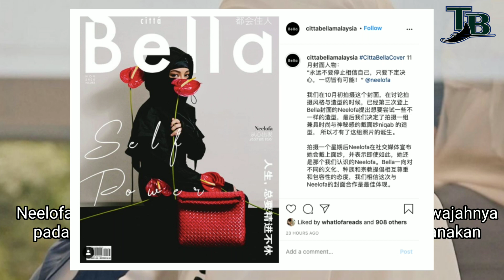Rupanya Sebelum Berniqab, Neelofa Artis Pertama Yang Tutup Berlitup Di Cina. Ini Yang Dilakukannya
Rupanya Sebelum Berniqab, Neelofa
Artis Pertama Yang Tutup Berlitup Di Cina. Ini Yang Dilakukannya ..

Siapa sangka walaupun sudah mengenakan niqab, pelakon dan pengacara terkenal, Neelofa menjadi artis pertama yang tutup berlitup muncul sebagai penghias muka depan majalah berbahasa Cina, Citta Bella bagi edisi November.

Walaupun sesi fotografi ini dilakukan sebelum dia membuat keputusan berniqab, namun segala konsep sesi fotografi datang daripada pengacara itu sendiri. Mungkin dia dah tahu majalah ini akan keluar ketika dia sudah mula berniqab.

Kami sangat bangga menampilkan Neelofa untuk edisi November 2020 Citta Bella buat kali ketiga dengan keindahan yang begitu sofistikated namun elegan. Gambar-gambar ini diambil sebelum Neelofa secara terbuka mengumumkan keputusannya untuk mengenakan niqab.

Neelofa sudah memiliki konsep untuk menutup bahagian wajahnya pada September yang mana penata gaya, Colin melaksanakan semasa sesi fotografi pada awal Oktober.

Menurut pihak majalah Citta, pihak mereka sangat menghormati keputusan Neelofa untuk berniqab. Pihak mereka turut mendoakan yang terbaik untuk perjalanan spiritual baru yang bakal pelakon itu lalui. Dalam pada itu Citta Bella turut memberi mesej bahawa kecantikan bukan saja secara luaran tapi juga dalaman.

Citta Bella merangkumi keindahan kepelbagaian budaya. Kami berusaha sebaik mungkin untuk mencantikkan kecantikan wanita dan kekuatan dalaman mereka, tanpa mengira usia, bentuk badan, etnik dan kepercayaan mereka. Kami mendoakan masa depan yang lebih baik, untuk semua.